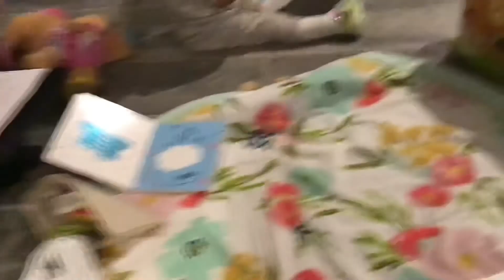BABE ALERT | In-Home Services Evaluation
The purpose of this evaluation was for them to determine how much assistance Arya will need in order to become more familiar with her surroundings at home. Their goal is to get her comfortable with navigating around our apartment and to also help with her beginning to walk/crawl